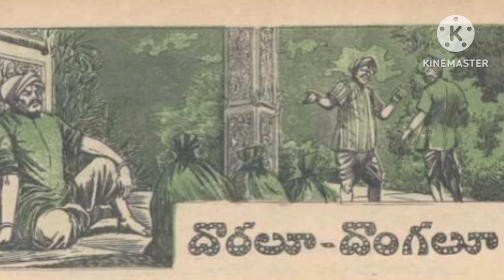Chandamama kathalu audiobook Telugu story world weekly magazine novels vy thoughts latest vichitram